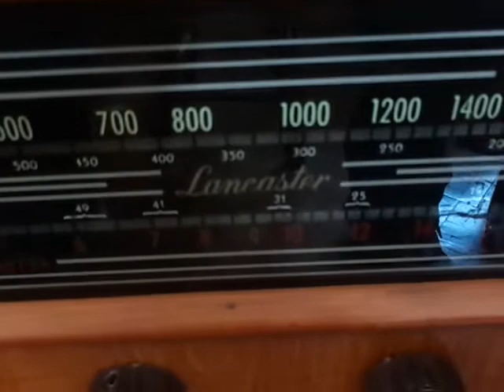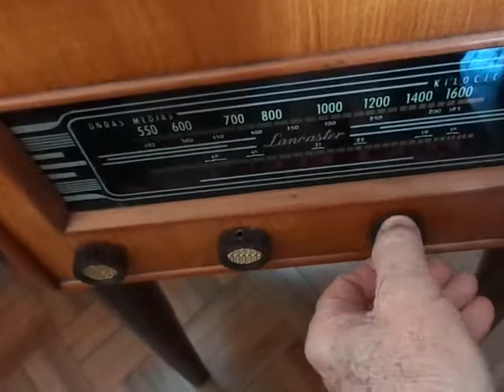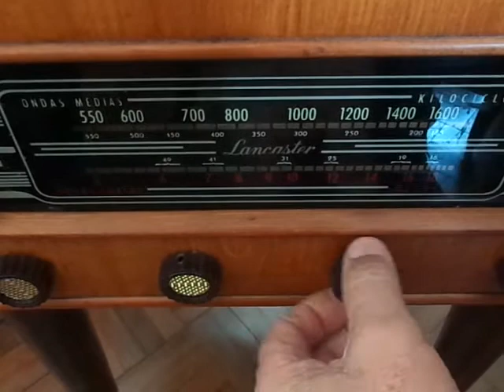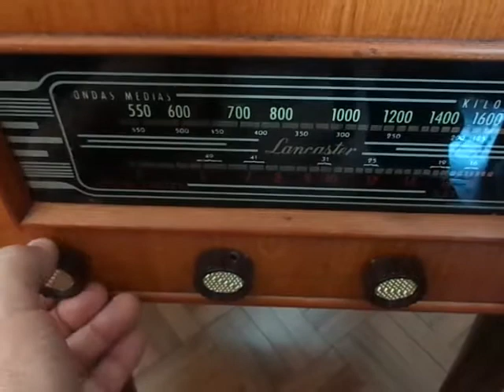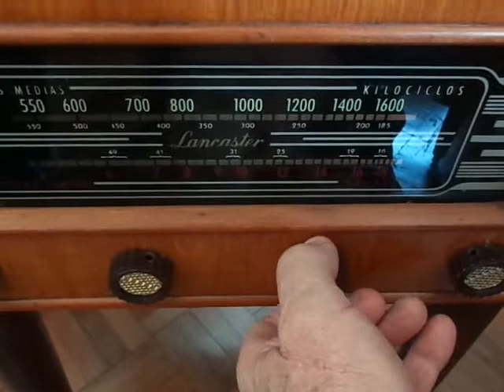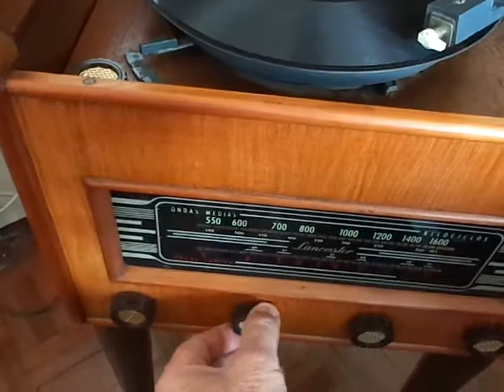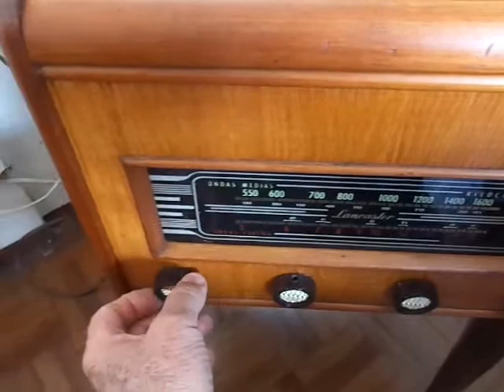youtube video #-F7VZfKuSXY